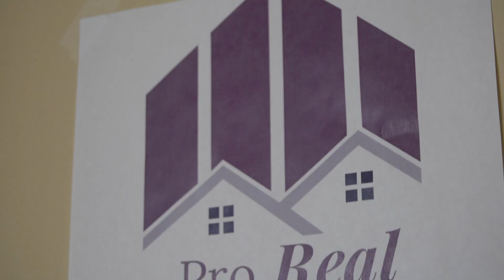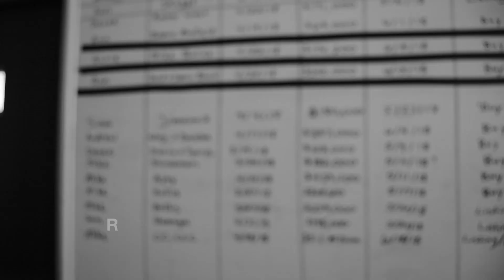Collins Cook Hispanic Scholarship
This video is about Collins Cook Hispanic Scholarship